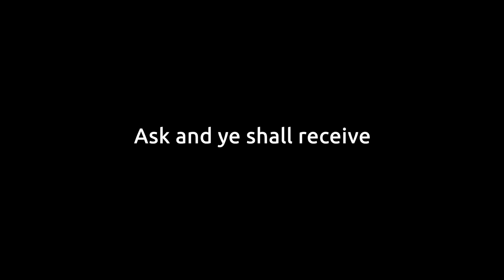Literally, a heavy metal rendition of the 12 Days of Isaac